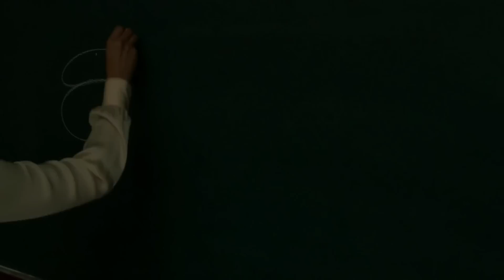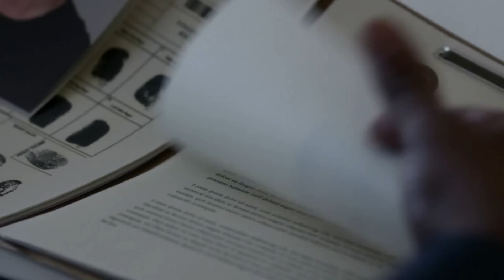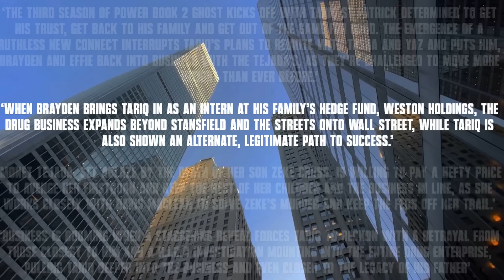Why Tariq's NEW Love Interest Will Change The Game | Power Book II: Ghost Season 3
A breakdown on Tariq's past, present and future Queen.

Movie Bot Teaser 00:00 - 00:30
Analysis 00:30 - 02:35
Destiny & Effie 02:35 - 03:51
Ghost Season 1 03:51 - 05:34
Ghost Season 2 05:34 - 09:10
Ghost Season 3 09:10 - 10:34